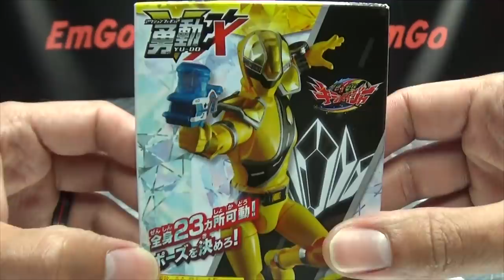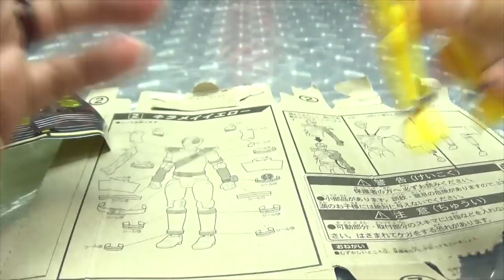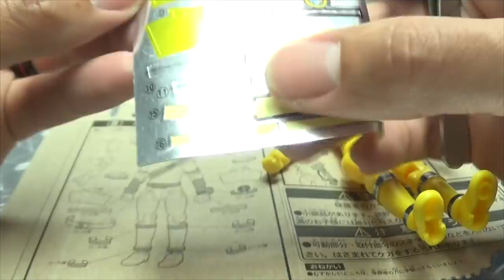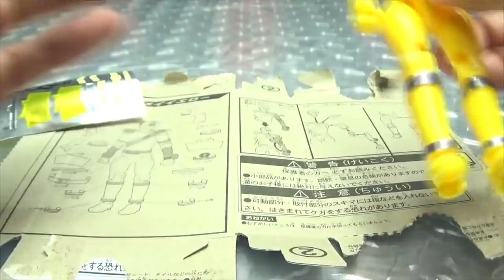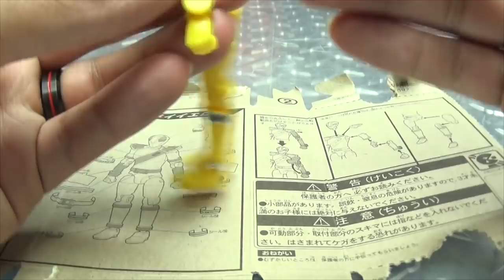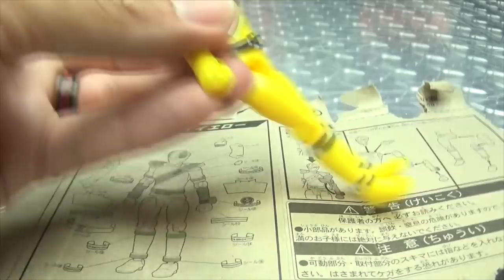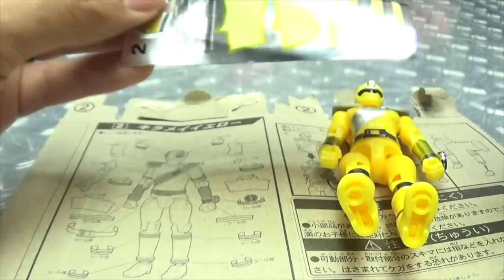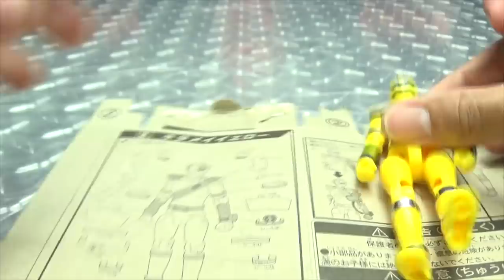Kiramager YU-DO Kiramai Yellow: EmGo Builds Stuff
Get Super Sentai Toys here!